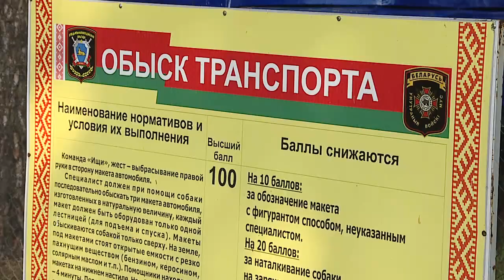Чемпионат по служебному многоборью кинологов проходит в Гомеле